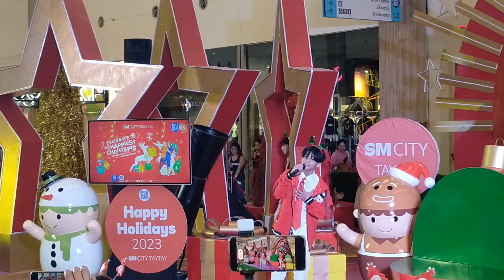Cloud 7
🌟✨ Step into a World of Pure Magic at Holiday Dreams of Sparkles!✨🌟

Unwrap the enchantment of the season with a Starry Christmas Centerpiece Launch.
It will surely be a festive wonderland filled with the most whimsical Christmas wonders that will make your dreams sparkle.

Happiest Christmas at SM City Taytay's Holiday Dreams of Sparkles Christmas Lighting. 🎄🎅